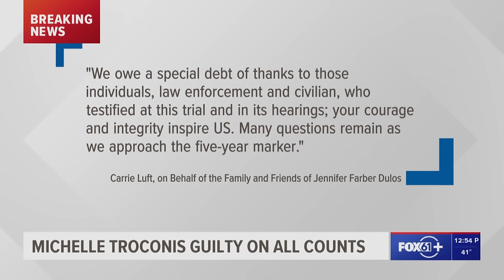Jennifer Dulos' family issues statement after Michelle Troconis convicted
The family of Jennifer Farber Dulos said the verdict against Michelle Troconis was “a crucial attribution of accountability, not a victory.”